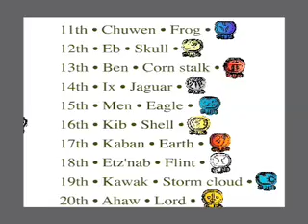AB Ch. 6 of 21: Age of Rituals and Astronomy--Air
The Mayans discover cycles of life through observations of the sky...

From the Master's Thesis of:
Stephen Barker